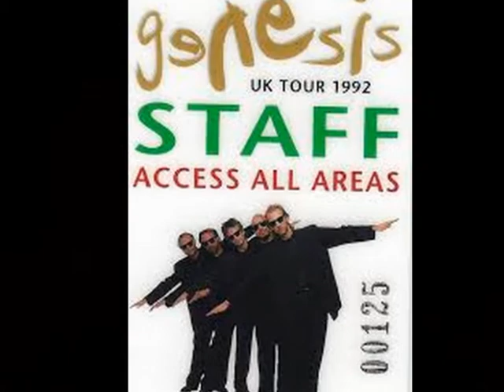GENESIS FADING LIGHTS I LOVE MUSIC 70'S